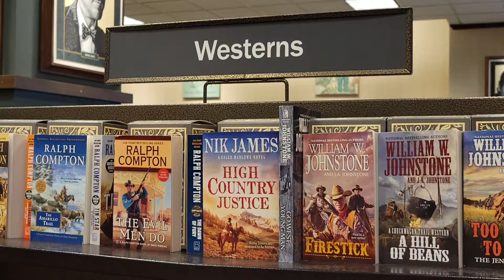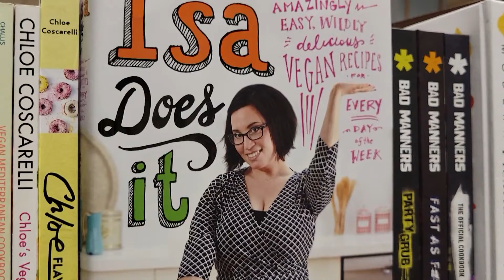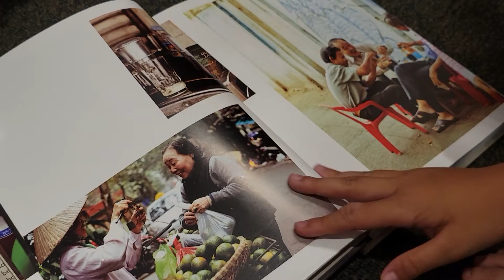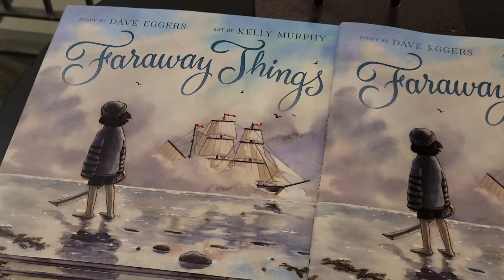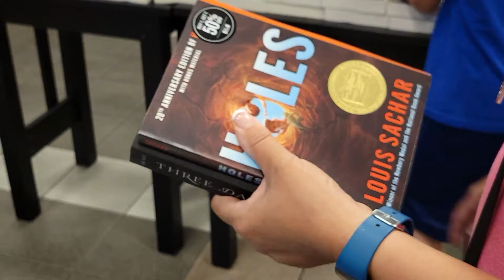Shopping at Barnes & Noble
Đi mua sách tại Barnes & Noble